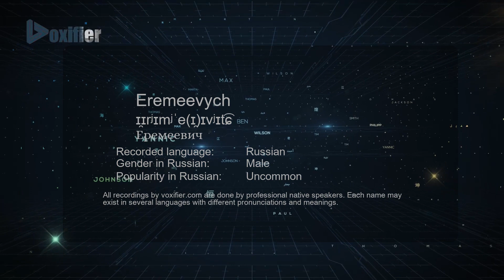How to Pronounce Eremeevych (Еремеевич) in Russian - Voxifier.com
This is the Russian pronunciation, gender, and phonetics recording of the name Eremeevych (Еремеевич). The same name may exist in other languages with different pronunciations. Check the meaning of name along with other possible pronunciations or similar names for free Voxifier uses the help of expert linguists to simplify pronunciations by replacing some special sounds with sounds more commonly available across all languages.